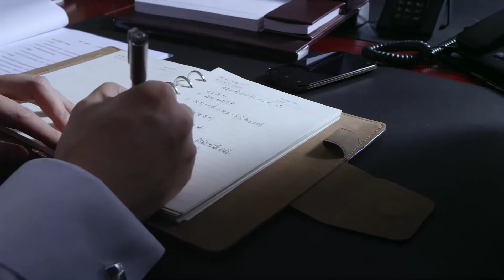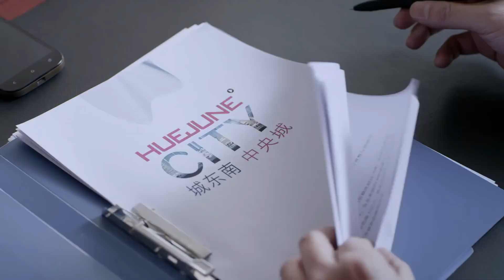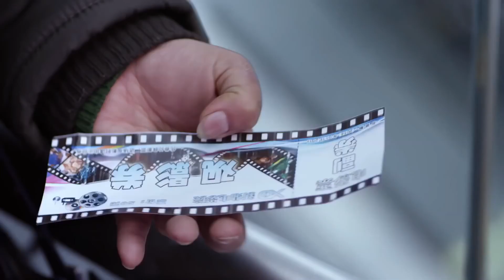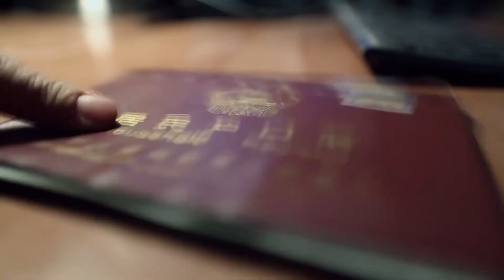离婚后心动 18 | 少妇离婚之后再陷情感漩涡，成功开启第二春（于和伟/刘涛）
🎬主演 : 于和伟 、刘涛

【剧情简介】
　　邓草草（刘涛 饰）本来拥有一个人人羡慕的家庭，然而，孩子的走失令这个家庭四分五裂，邓草草亦终日生活在自责和悲伤之中无法自拔。龚箭（于和伟 饰）曾经是一名特种兵，退伍之后，他进入了安保公司工作，负责邓草草所居住的小区的安保工作。 一来二去之中，邓草草和龚箭相识了，在龚箭的帮助下，邓草草渐渐找回了生活的重心，两人之间也产生了真挚的感情。

离婚后心动 | 于和伟 | 刘涛 | 邵汶 | 赵亮 | 都市剧 | 爱情 | 职场 | 现代 | 演技派 | 事业 | 婚姻 | 霸道总裁丨大陆演员丨大陆明星丨影视剧丨演员丨中国电视剧 | ChineseDrama  | CDrama